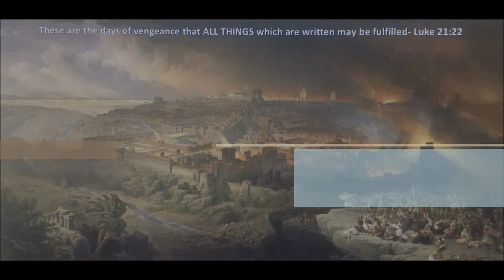#5) Is the "New Jerusalem" Already Here?...Gal. 4, Heb. 12, Rev. 21 ('Ask Your Pastor' Series)